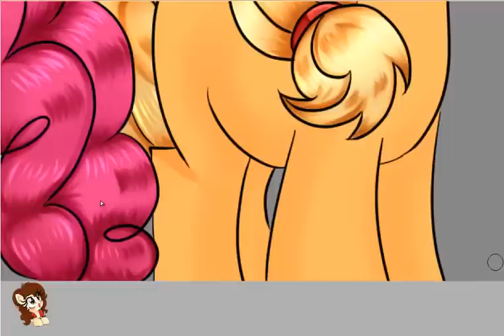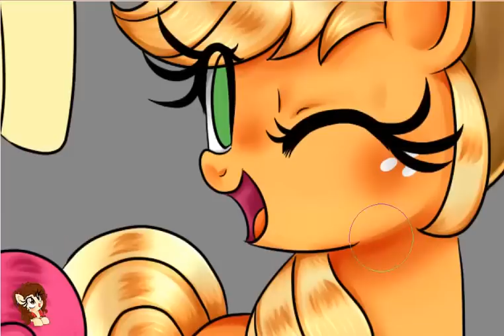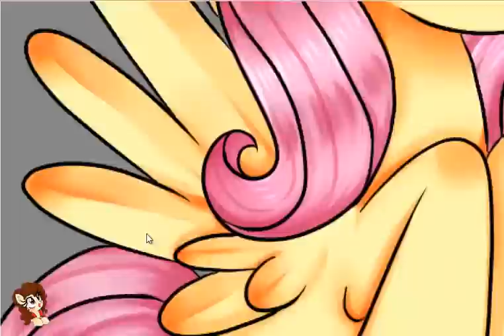SpeedPaint - MLP: Friendship is Magic!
Kisses!

*Chain Algorithm - Friends Forever Mix (My Little Pony Remix)
*DJ Aelxs - My Little Pony Intro (Alex S. Glitch Remix)
*Brony Appreciation Medley
*Foozogz - Together
*A True True Friend-(Blastie_Beats_Remix)
*Make a Wish (Remix) - µThunder and EpicLPer
*Foozogz - Make It Special (Reflection Mix)